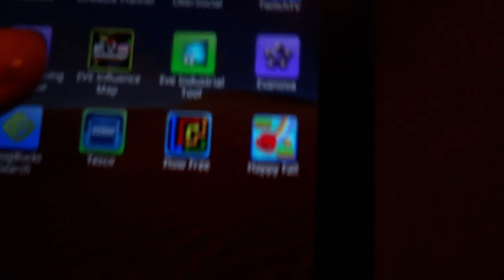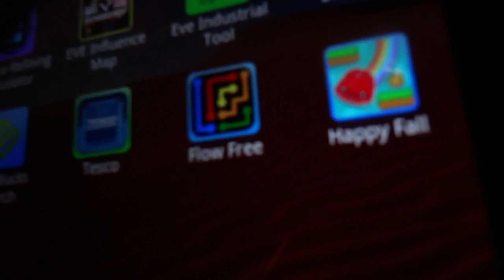Going the way of nexus - Dlog 158 - 27th January 2013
Almost at the home straight and I decided to get the Nexus 4! :D

-=About Dulayne=-